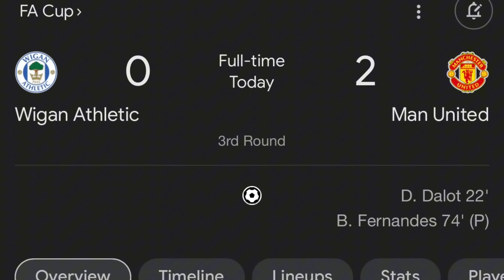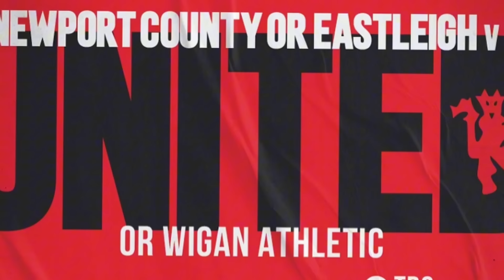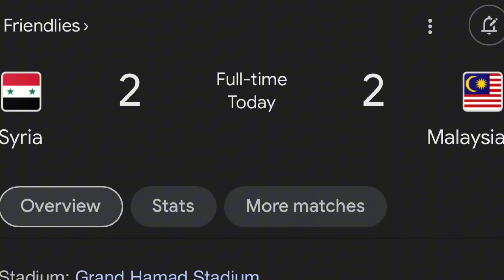Lingard Offer Diri Ke Barcelona😎 Dybala Ke Chelsea👀 Terima Kasih Der Kaiser❤️